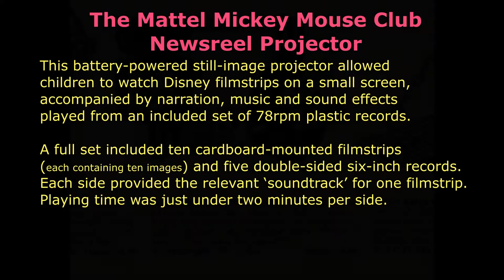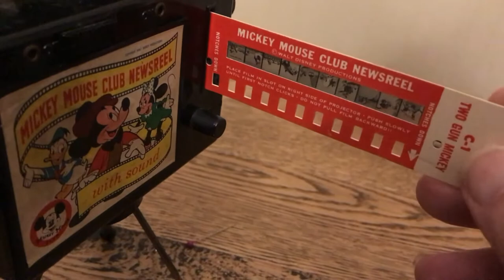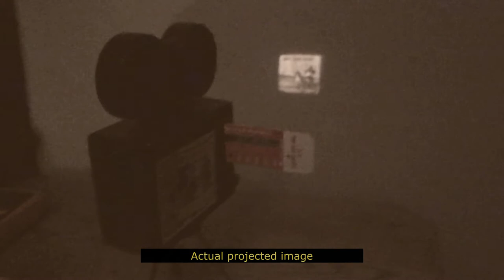Mattel Mickey Mouse Club Newsreel Projector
This battery-powered still-image projector allowed children to show special cardboard-mounted Disney filmstrips on a small screen, accompanied by narration, music and sound effects played from a double-sided plastic of 78rpm record.
Each side provided the relevant ‘soundtrack’ for one 10-scene filmstrip. Playing time was approximately two minutes per side.